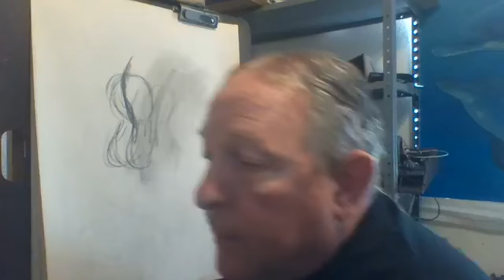oct21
Just a sketch